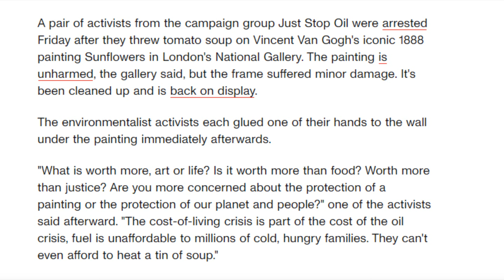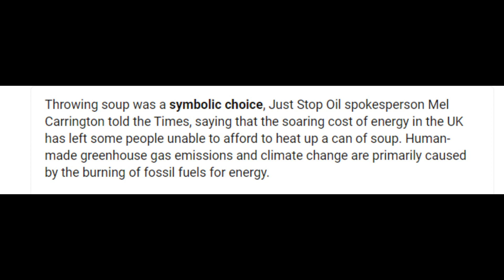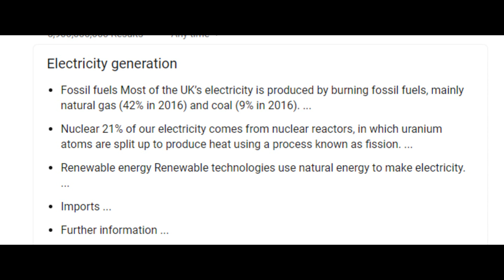Climate Activists Stop Oil Now Throw Soup at Van Gogh Painting!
Fake vandalism for likes and views!
Bitcoin: 3MCJRj3BUsGzghJKEscv8DTBzYvEdWkNd6
BCH: qzvdwnzyeu0jwhulhw48pc5j3wnt7ldpkgdswgmct5
ETH: 0xE089f68A1f3ffDaB8cFdE265a6DAD75df34bE970
ETC: 0x30C792DF2329afA22bb9F9d803781f5676b1a2c6
LTC: MP3YkPfUCM8mUoiBAp6i63RchtE6q8KwHV
ZRX: 0x3EDA3FEcFE7729bF27DAE48D72E2e0C60Cec2FB0
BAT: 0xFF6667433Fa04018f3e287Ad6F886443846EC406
USDC: 0xAbd5483CF99b4d65e6255E764e0CA982Ec307f96
ZEC: t1LHYu45cmhAxBUwbgfS2rRWd6SAFGCFMcG
DAI: 0x484b42D96eff229a19bc6f59D6AE256bCC3ee25B
LINK: 0xAF5b3145203c3340EB090329ee36DCd88d4D210A
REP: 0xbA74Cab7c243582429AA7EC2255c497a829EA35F